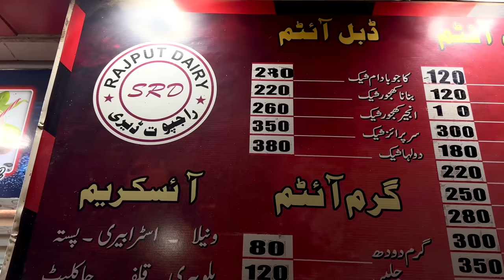How To Make Milk Rabdi At Rajput Dairy And Milk Shake Karachi | Mubarak Ali Tour And Taste